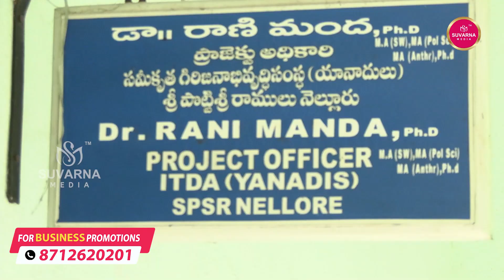సోమిరెడ్డి మీకు ఈ నియోజకవర్గంలో స్థానం లేదు | Somireddy Chandramohan Reddy | Suvarna Media